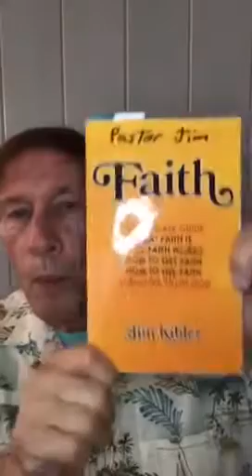You Can Use My Faith Today